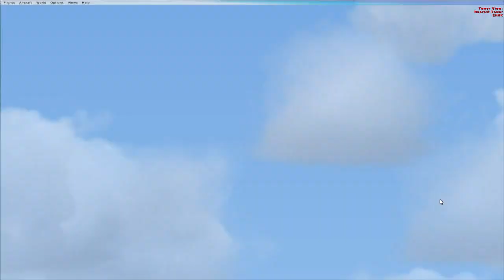Flight Simulator X Rondje Nijmegen NL2000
Flight Simulator X Rondje Nijmegen met NL2000 Scenery
Pilot: Raymond